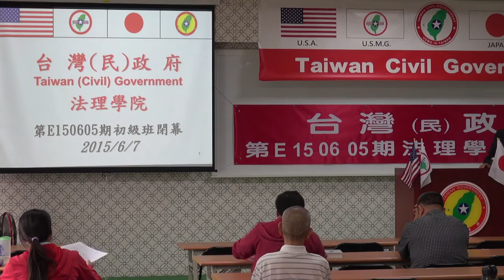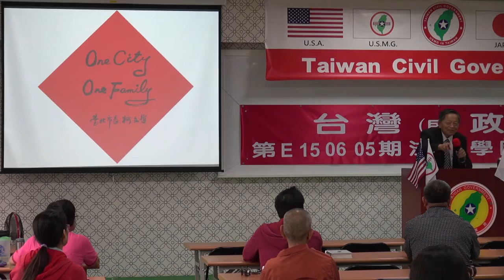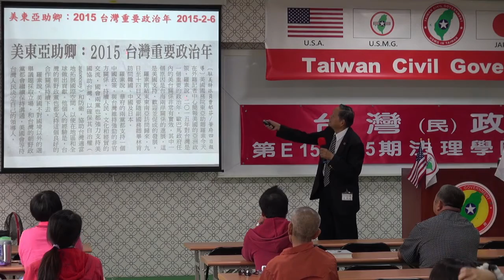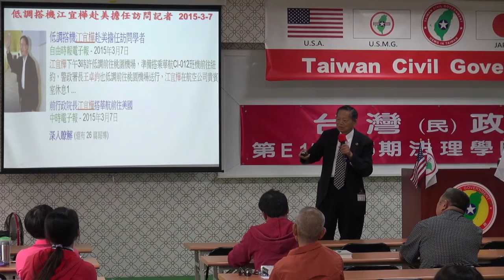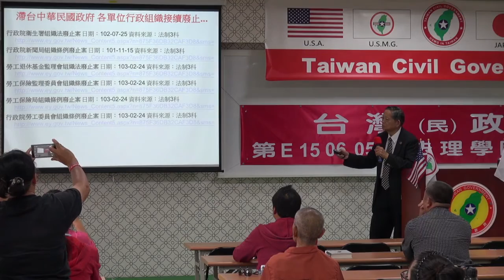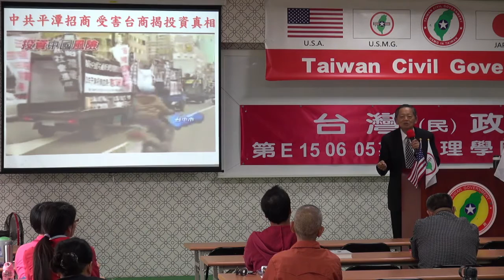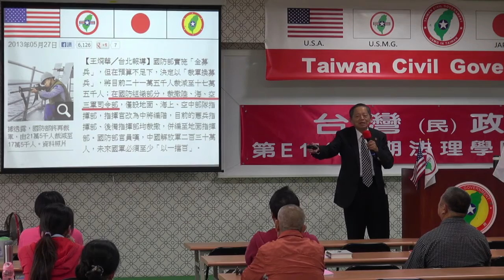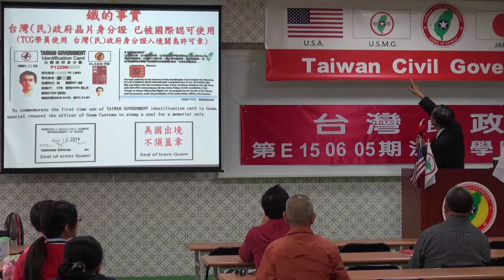150607-10-閉幕詞-張文彥-台灣民政府第E150605期法理學院初級班